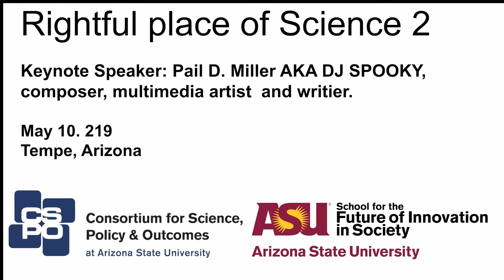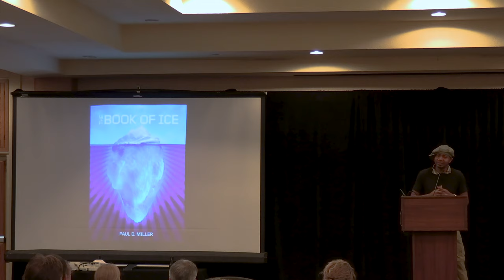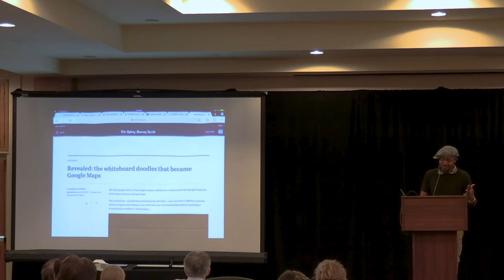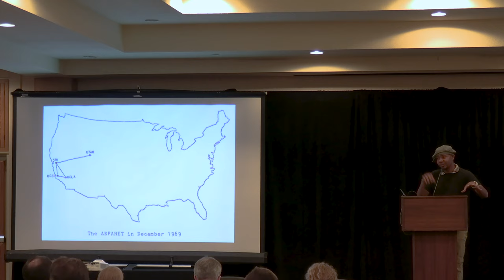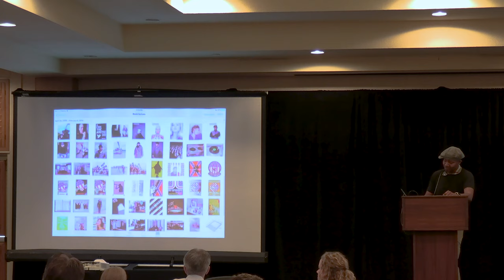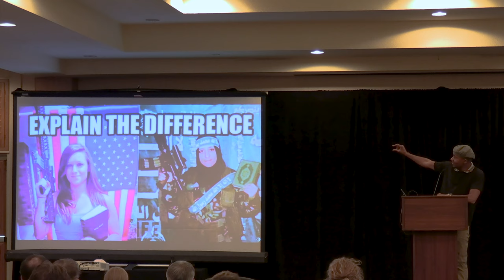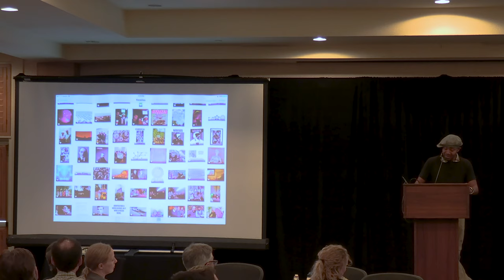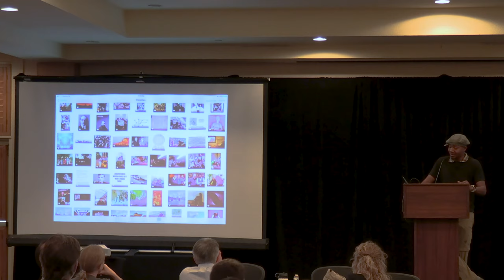Rightful Place of Science 2: Keynote speaker Paul D. Miller Aka DJ Spooky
Keynote Address on collaboration and Remixes